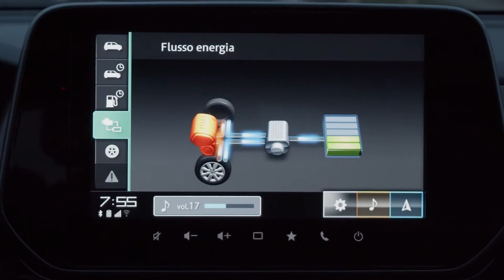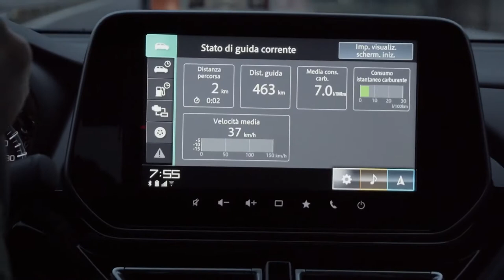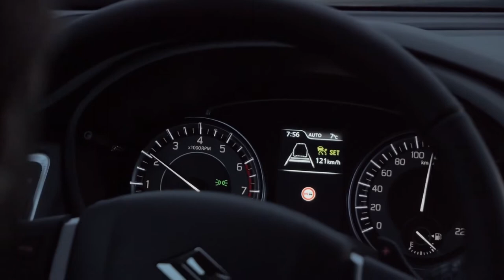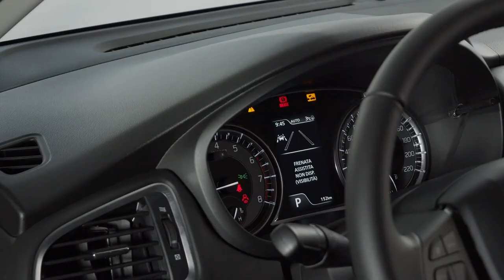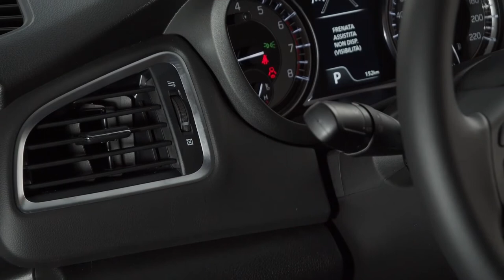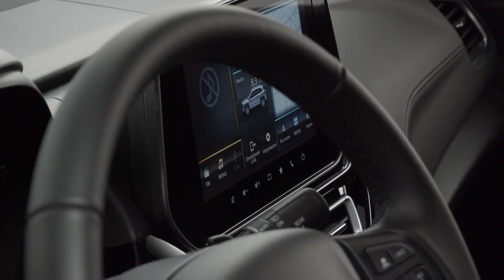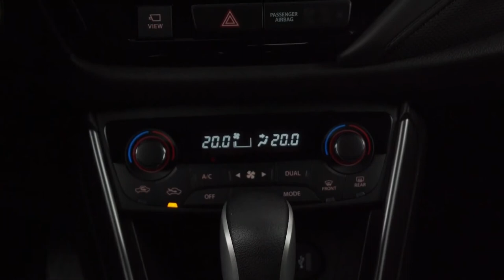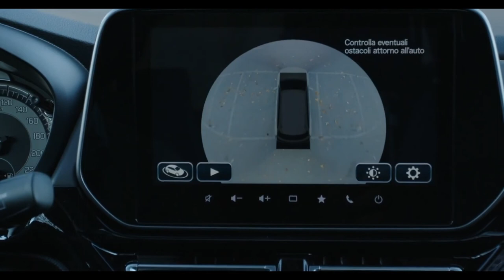NEW SUZUKI S CROSS HYBRID 2022 | FULL COMPLETE REVIEW | ROAD & TRAIL DRIVING | INTERIOR | EXTERIOR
TIMESTAMPS:
0:00 Introduction
0:40 Trail Driving
3:04 Road Driving
16:35 Interior
25:46 Exterior

DETAILS ABOUT THE CAR:
Suzuki S-Cross Hybrid Specs
Wheelbase: 2600mm
Engine: 1.4L DITC (mild hybrid)
Maximum output: 95kW/5,500rpm (motor output: 10.0kW)
Maximum torque: 235Nm/2,000-3,000rpm (motor output: 50Nm)
The 48V Suzuki system is lightweight and consists of a lithium-ion battery, Integrated Starter Generator (known as ISG) and 48V-12V (DC/DC) converter to power components requiring lower voltage including lights, audio and air conditioning. The ISG acts as both a generator and starter motor, is belt driven and assists the petrol engine during vehicle take off for a higher level of torque with 235Nm available from 2,000rpm and up to 3,000rpm.
New 2022 Suzuki S-Cross launched in UK with £ 24,999 price tag
Suzuki Motor Corporation has announced the world premiere of an SUV, the all-new S-CROSS, complete-changeover from the SX4 S-CROSS crossover. Manufactured at Suzuki’s Hungarian subsidiary Magyar Suzuki Corporation, sales of the all-new S-CROSS will start in Europe from the end of 2021, followed by export to Latin America, Oceania, and Asia.